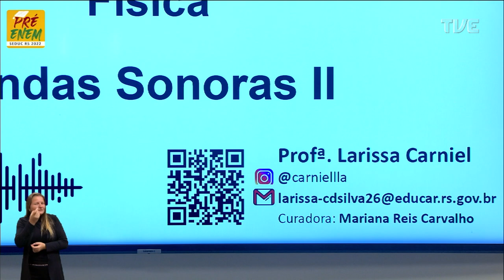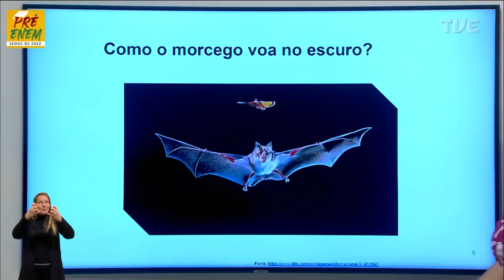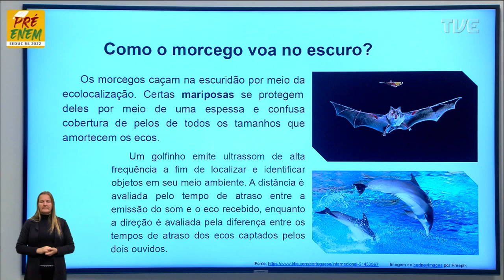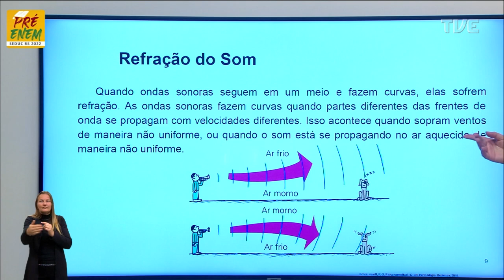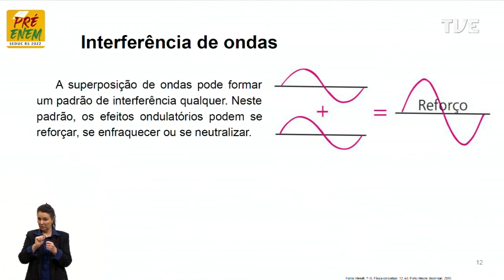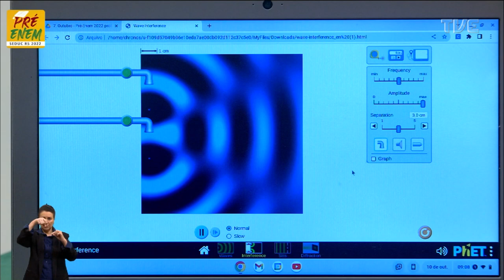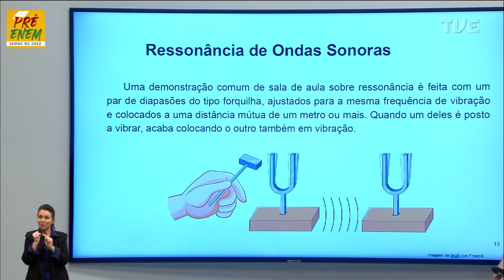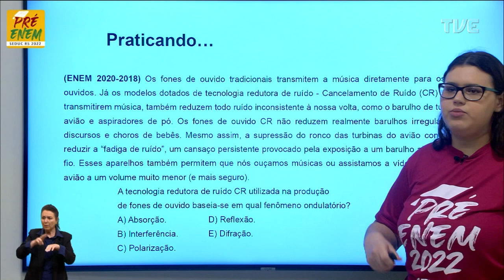Pré-Enem 2022 - Física - Aula 33 - Ondulatória: Ondas Sonoras II - 13/10/2022